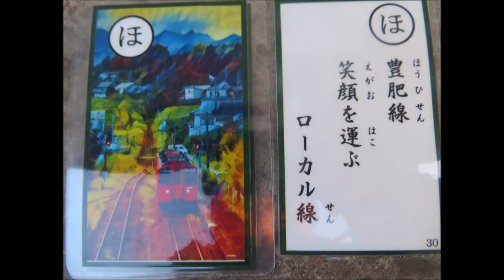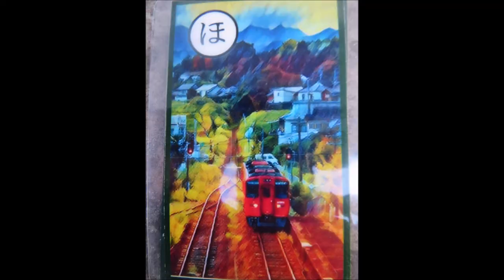【鉄道】特急あそぼーい！ in 大分県豊後大野市｜ぶんごおおのカルタ絵札めぐりの旅10札目【JR九州 豊肥本線】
「ほ：豊肥線　笑顔を運ぶ　ローカル線」(ぶんごおおのカルタ、覚えてね♪)
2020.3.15、大分県豊後大野市　JR豊肥本線 第二大野川陸橋

久々のぶんごおおのカルタ絵札めぐりの旅♪
10札目は、豊肥本線！豊後大野市内には６つの駅があり♪

鉄道好きの地元青年団：なないろベースのY副団長の情報をもとに、おすすめの鉄道撮影スポットへ♪
今回は「特急あそぼーい！」を撮影！過去にこの橋で「ななつ星in九州」も撮影！その画像も最後にご紹介m(__)m
ぜひみなさまも、豊肥本線でのどかな鉄旅を♪